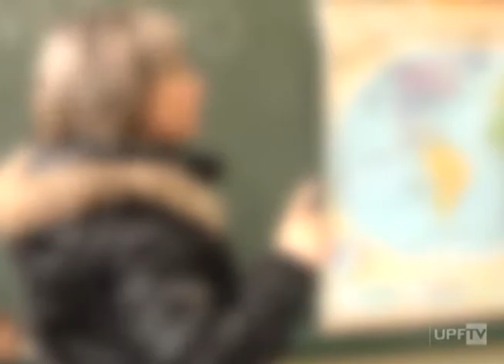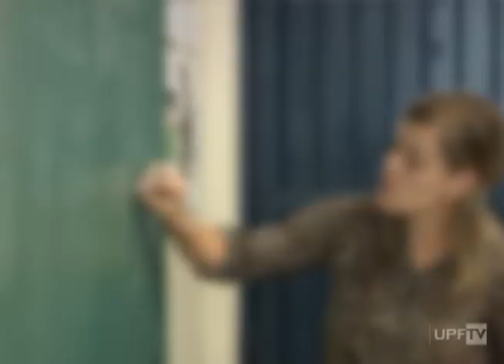Oficina Inclusão na Escola 16ª Jornada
Dentro da programação da 16ª Jornada, uma oficina falou sobre inclusão na escola. Confira!

Reportagem: Julia Possa
Imagens: Pablo Pinheiro